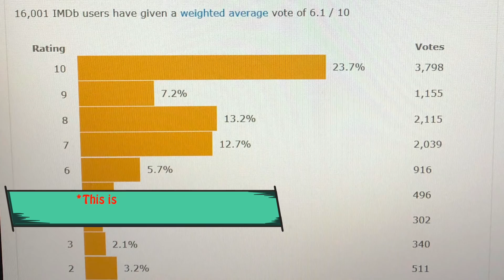Captain Marvel - Movie Review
Captain Marvel is here and today I am going to give you guys my thoughts... If you are reading this, comment "meow meow" to confuse everyone else.
Letterboxd - Click this link to find my list of EVERY 2019 movie I have seen RANKED from LEAST to MOST favorite

Every Thursday: Movie Reviews
Every Friday: Young Justice recaps & Netflix Reviews
Every Saturday/Sunday: Top 10, Spoiler Review or TV Review

I am reviewing movies almost daily on the Stardust App. Follow this link straight to my channel

Letterboxd - Here is a look at my 2018 Movies Ranked list